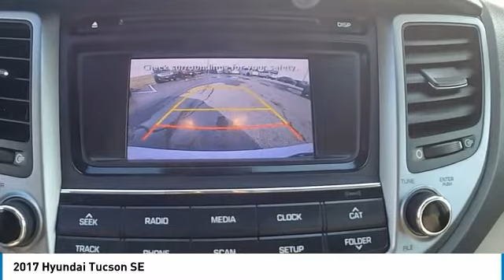2017 Hyundai Tucson 80030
2017 Hyundai Tucson SE

Mike Castrucci Ford of Alexandria

You'll love this 2017 Hyundai Tucson. This is a suv you'll want to take home. Call and get in touch with Mike Castrucci Ford of Alexandria directly, and be the first to open the suv door today!